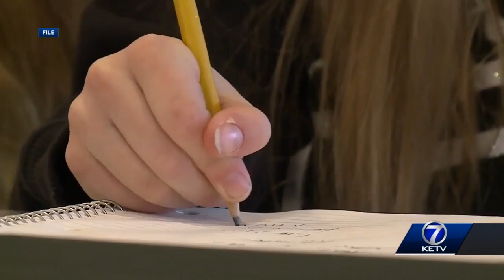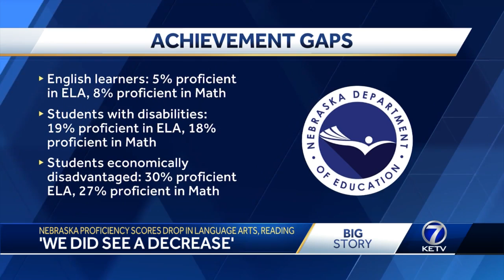Nebraska education leaders reveal drop in some proficiency scores due to pandemic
Nebraska education commissioner says state saw 'a lot of gaps' for students based on race, ethnicity, and poverty.